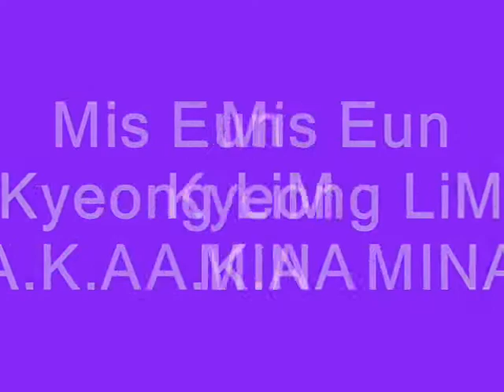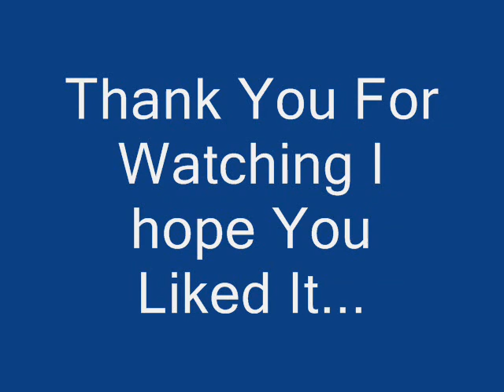Eun Kyeong Lim Photo Compilation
Ganda talag niya...